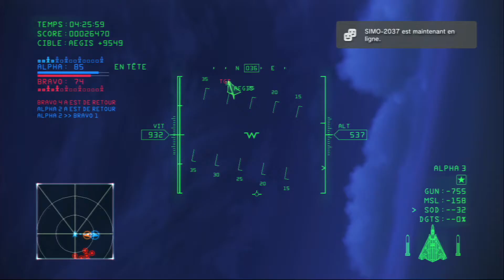NTDM Gameplay SOD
Dans cette video j ai teste les SOD en match a mort version flotte . c est une arme cool a utiliser mais qui peut se faire dégommer par les CIWS donc mieux vaut tirer de loin .

L arme en elle mème fait tres mal mais il faut se positionner correctement et on devient une cible facile .